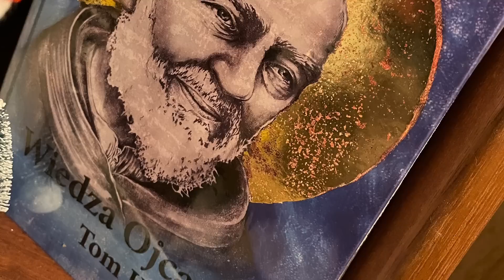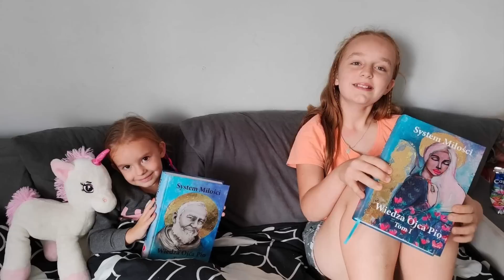System Miłości. Ojciec Pio - 1083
Natomiast żeby  przesłać kwotę do Polski z zagranicy trzeba podać tak:
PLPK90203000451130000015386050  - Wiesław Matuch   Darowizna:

Darmowy odsłuch Audiobooków Wiedzy Ojca Pio...

Kochani w SM oto oficjalna moja strona internetowa Systemu Miłości.  Tu można nabyć mój 2 tom "Wiedza Ojca Pio" oraz koszulki z nadrukiem logo SM... itd.